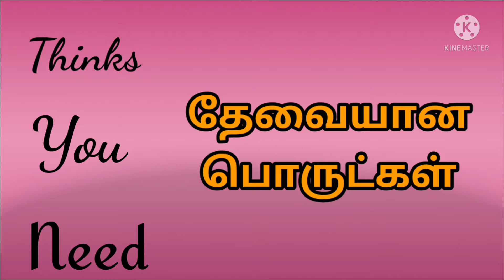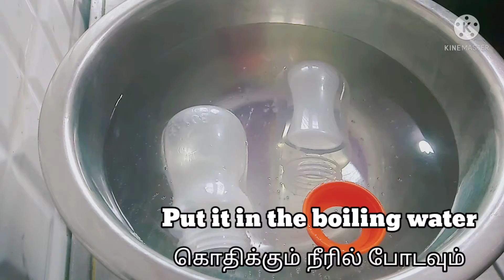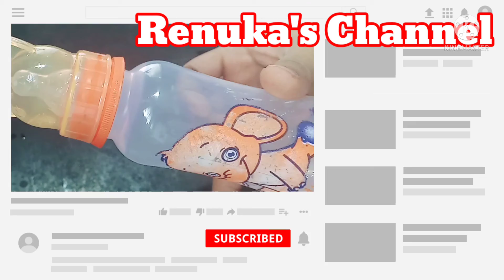how to sterilize baby feeding bottles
sorry for the mistake in the video .. Spelling thinks instead of things.

Sterilize baby feeding bottles...